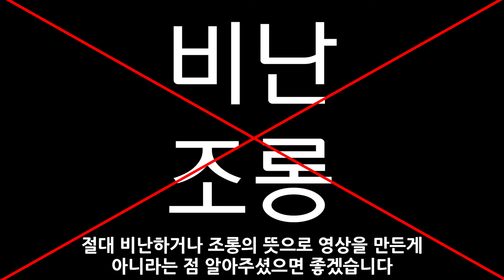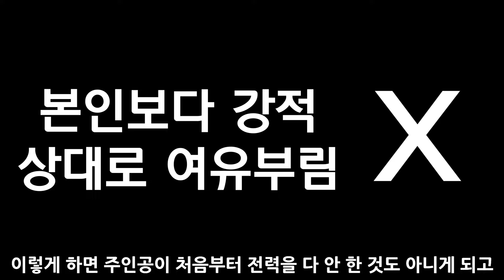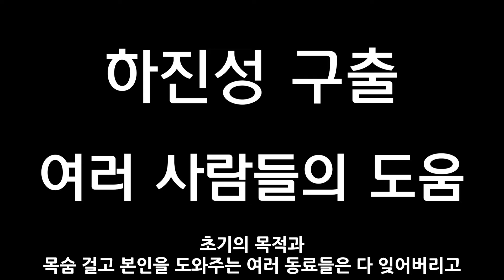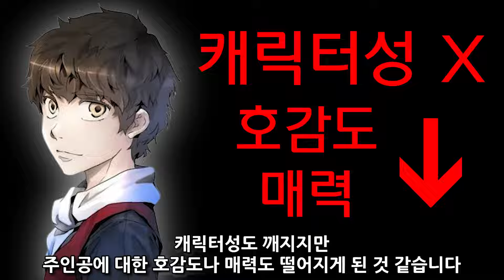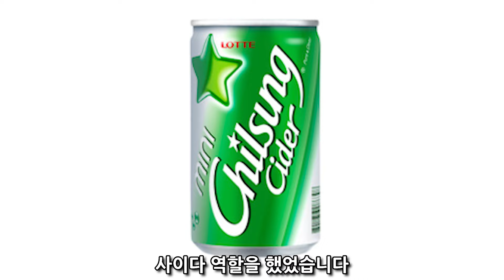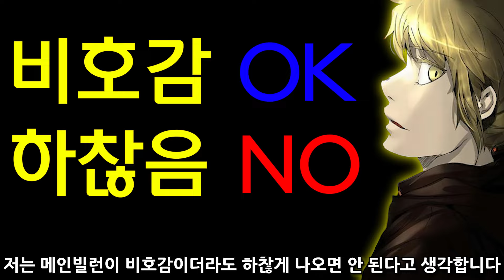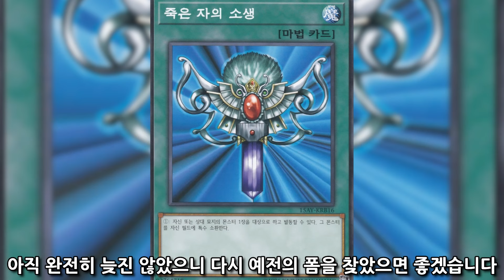[신의탑]의 캐릭터들이 매력이 떨어진 이유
제가 좋아하던 웹툰 신의탑에서의 주요 캐릭터들이 왜 예전보다 매력이 덜 느껴지는지에 대해 제 생각을 정리해봤습니다!